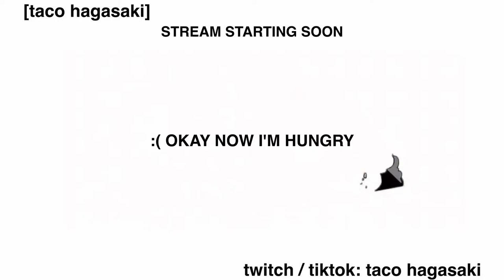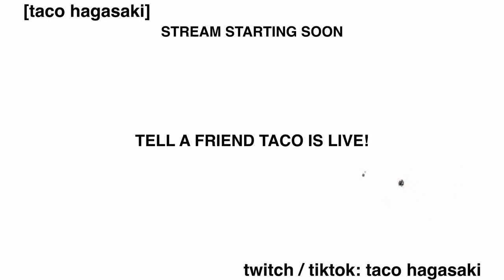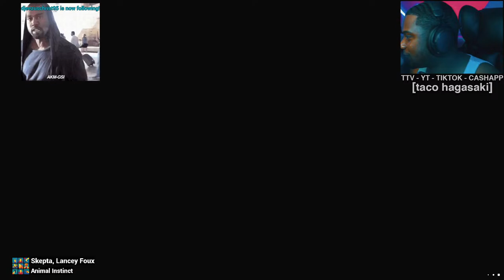BUSSIN EARLY, MY BAD!